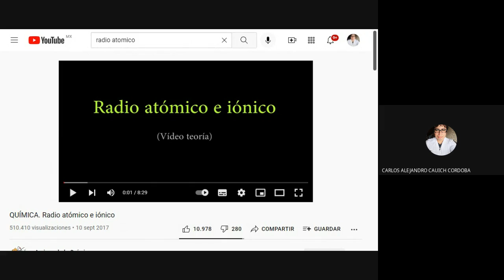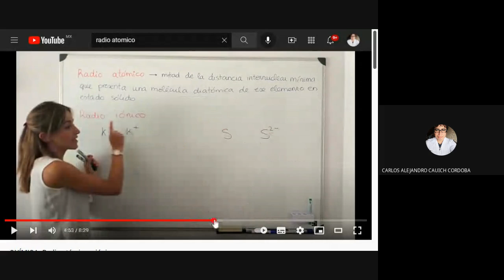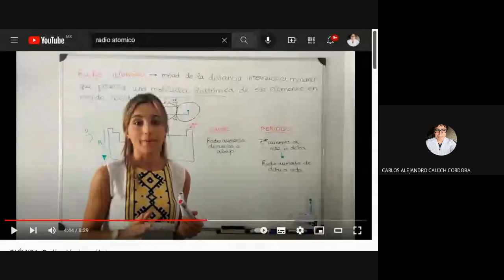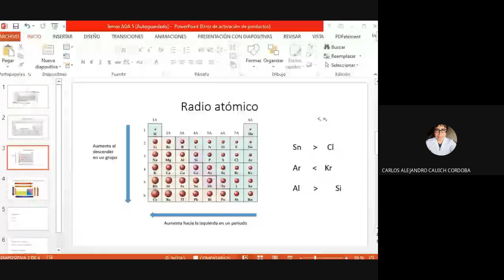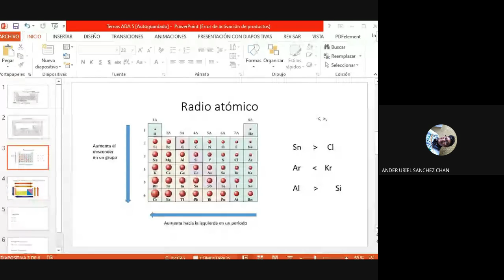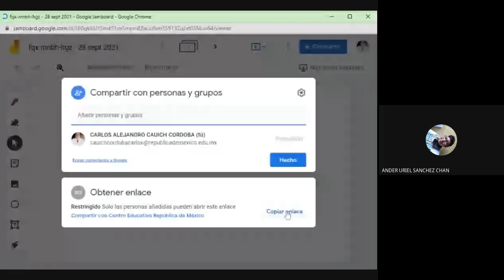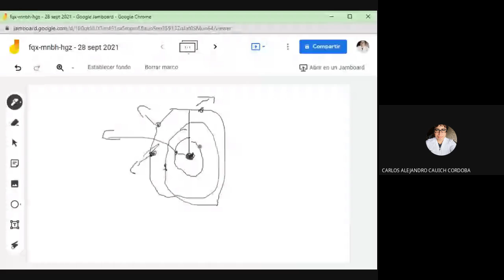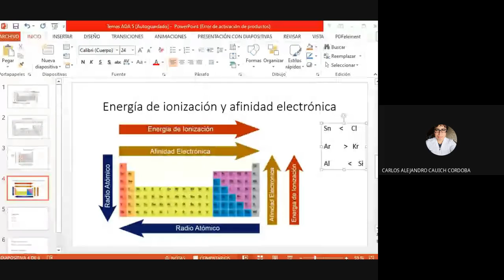1ro D 28 09 2021